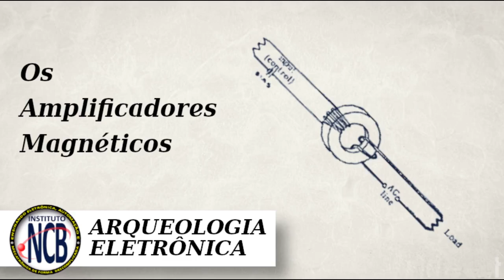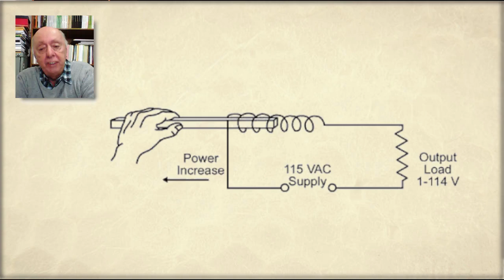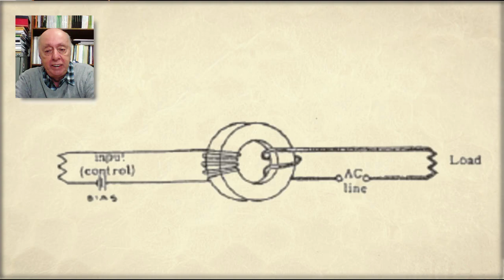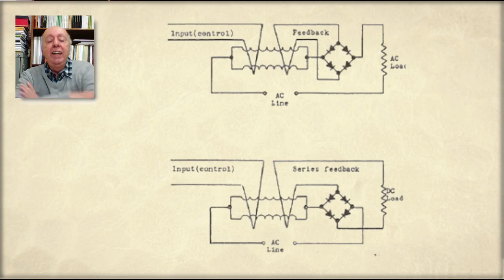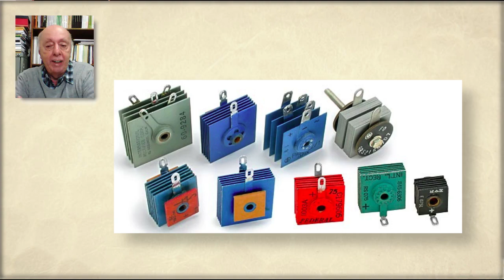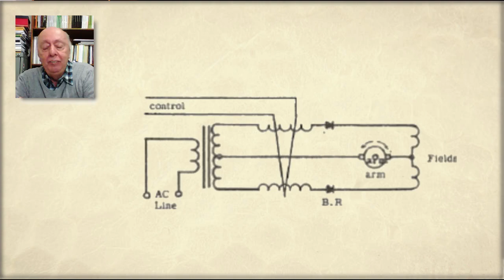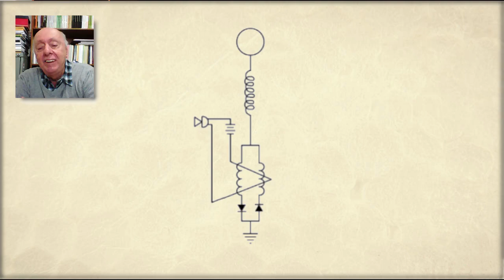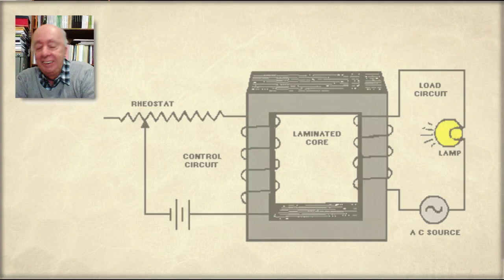Arqueologia Eletrônica - Os Amplificadores Magnéticos (264)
Viajando para o século XIX o Professor Newton C. Braga encontra um componente estranho que passou a ser usado como um amplificador, numa tecnologia que durou até 1950 aproximadamente. Os amplificadores magnéticos faziam o mesmo que as válvulas e depois os circuitos integrados, mas não foram tão difundidos, a não ser em aplicações de correntes alternadas de alta potência. Como funcionavam esses amplificadores é o que o professor Newton explica em sua viagem ao passado onde os encontrou até mesmo nas bombas voadoras V2 dos alemães da segunda grande guerra.

Links
Artigo completo